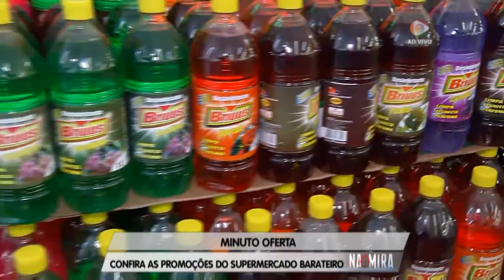Na Mira Em Tempo (11.04.2019) 1º Bloco